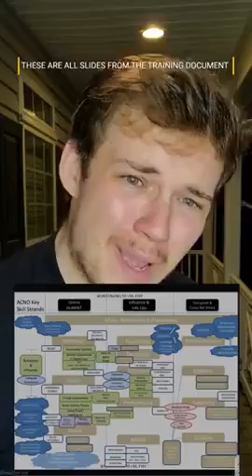5 Eyes Allience🤡